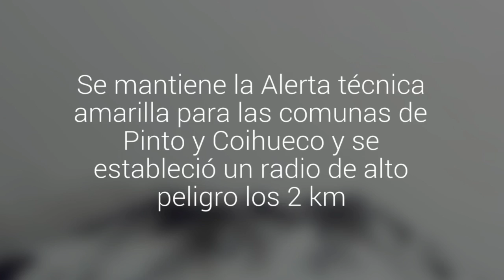Sernageomin: Pulsos eruptivos débiles y discontínuos presenta hoy el volcán Chillán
Se mantiene la Alerta técnica amarilla para las comunas de Pinto y Coihueco y se estableció un radio de alto peligro los 2 km. en torno a los cráteres activos.